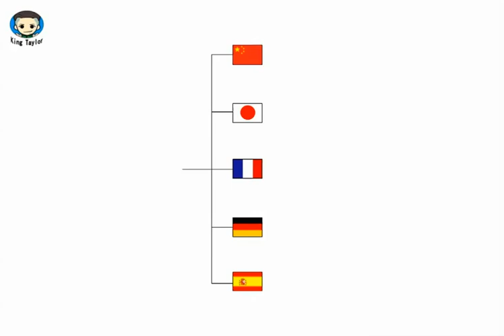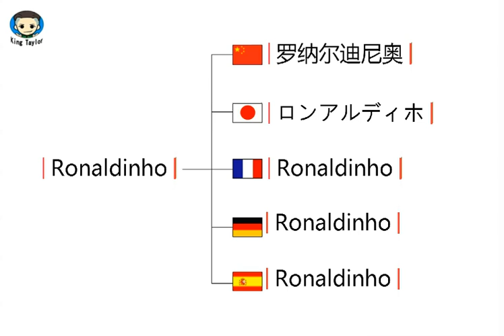How to learn to Pronounce Ronaldinho in German，French，Japanese，Chinese and Spanish